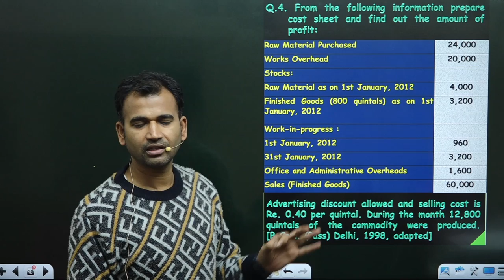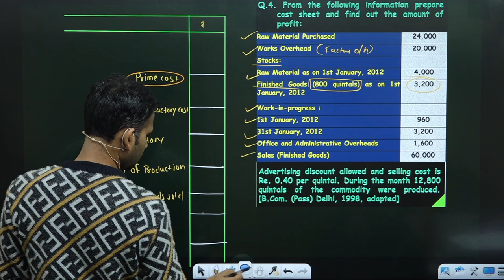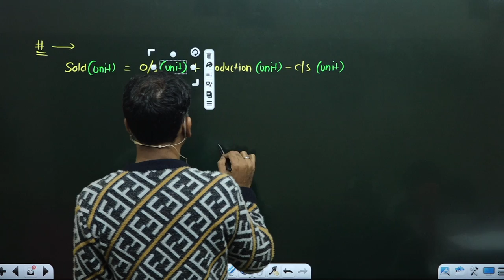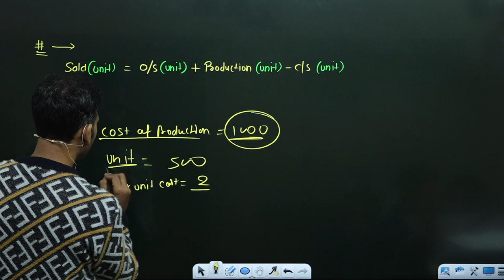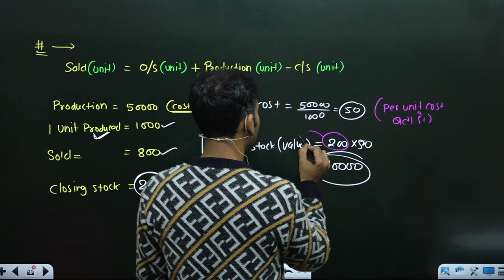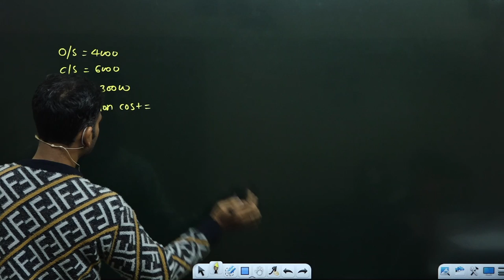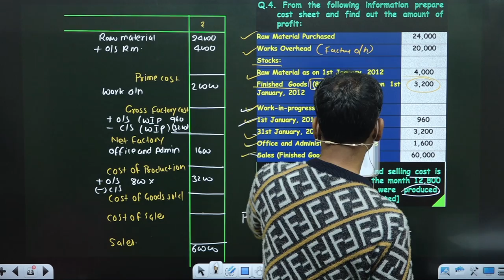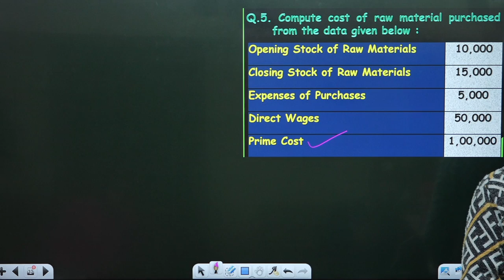cost account for b.com class / part 3 / cost sheet / cost account / by anuj kumar sir / b.com class